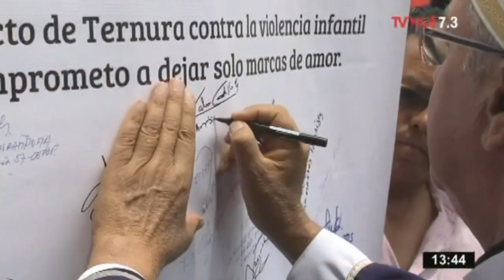Arzobispo de Lima firma pacto de ternura contra la violencia infantil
El arzobispo de Lima, monseñor Carlos Castillo, firmó el pacto de ternura contra la violencia infantil, esto después de haber oficiado la misa en la Catedral de Lima en la que habló de la tentación del poder.